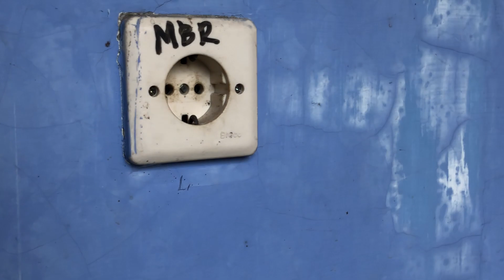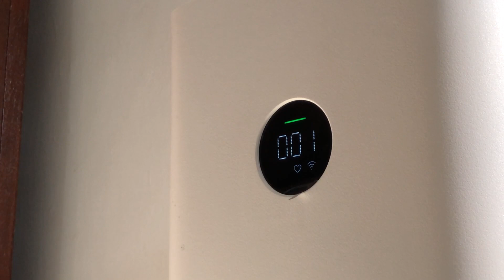Cleaning Mi Air Purifier 3C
Punya air purifier di rumah? Coba deh liat kondisi filternya sekarang. Umumnya, filter yang ada di air purifier sebaiknya diganti tiap 1 atau 2 tahun sekali ya guys tergantung pemakaian dan merek yang dipakai.